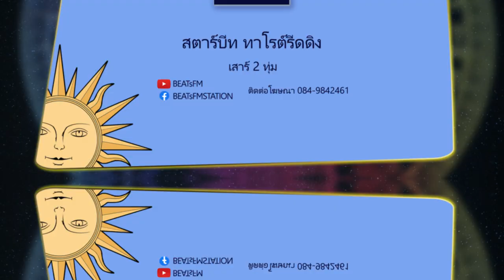เช็คดวง คนเกิด วันอาทิตย์ (19-25มิย65) by แม่หมอ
⭐️'StarBEATs Tarot Reading' 'สตาร์บีท ทาโรต์ รีดดิง'
💫รายการที่พาคุณสู่โหมด
✡️ทุกคืนวันเสาร์ 2 ทุ่ม!